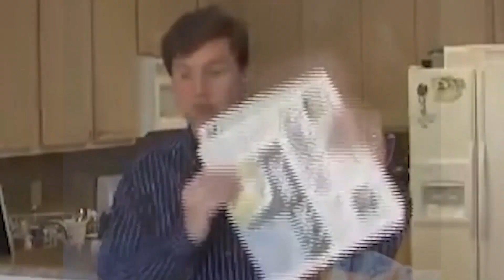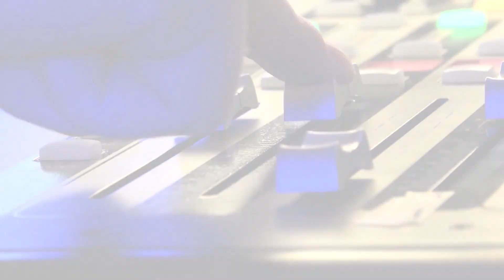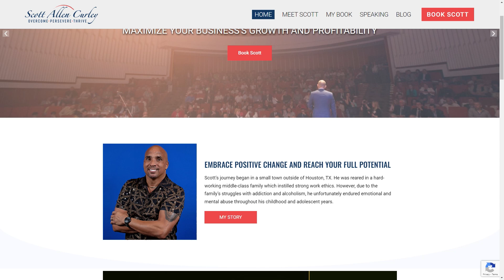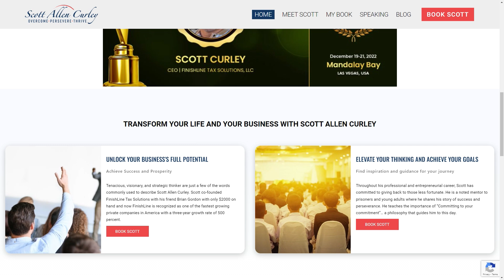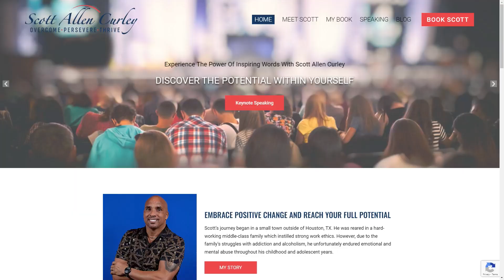Scott Allen Curley, Author/Keynote Speaker/Mentor | The Jeff Crilley Show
I think you'll agree that every day, we come to a fork in the road. We can go to the right or the left. You make choices as you go along, and sometimes, you can find yourself going down the wrong path. My next guest knows a lot about that. Scott Allen Curley is an author, keynote speaker, mentor, and friend.